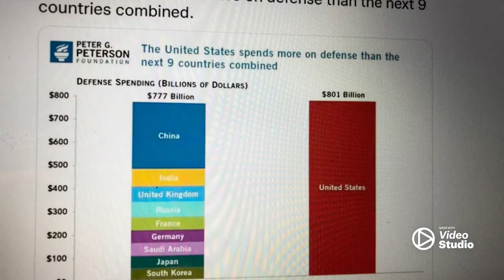Ukraine war, Russia is begging for Negotiations...Criticism seeped onto state-controlled Russian TV.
Ukraine takes back territory in Russia war. Ukrainian troops expanded their territorial gains Monday, pushing all the way to the country's northeastern border in places, and claimed to have captured a record number of Russian soldiers as part of the lightning advance that forced Moscow to make a hasty retreat.  "People who convinced President Putin that the operation will be fast and effective ... these people really set up all of us," Boris Nadezhdin, a former parliament member, said on a talk show on NTV television. "We're now at the point where we have to understand that it's absolutely impossible to defeat Ukraine using these resources and colonial war methods." Some in Russia blamed Western weapons and fighters for the losses. What are the chances of a political settlement of the conflict? What concessions can Russia make? Russia has repeatedly voiced that it wants Ukraine to recognize Crimea as part of Russia. What other ones? Sergey Lavrov: We just have to be realistic. Crimea is a topic that is not discussed. Russian President Vladimir Putin has clearly stated our position, which was brought by our delegation to the talks with Ukrainians in Belarus. Crimea is a part of Russia. Recognition of the Donetsk and Luhansk People’s Republics within the borders of Donetsk and Luhansk regions. Demilitarization, which should have parameters. They have yet to be agreed. There should be no weapons at all that could threaten the security of the Russian Federation. Denazification. Just like Nazi Germany was subjected to such a procedure. Once again, I urge you to watch the videos that are freely available about the freedom that neo-Nazis enjoy in Ukraine when they organize processions under portraits of war criminals. President V.A. Zelensky allocates his guard to them in order to provide an honor guard. There is a lot of work to be done.